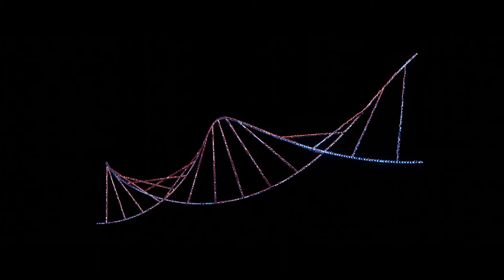DNA Simulation | Aria Faith Jones Tricks - By Sci-Fi Show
Tutorial DNA Simulation Aria Faith Jones